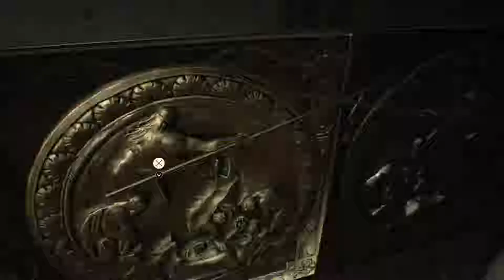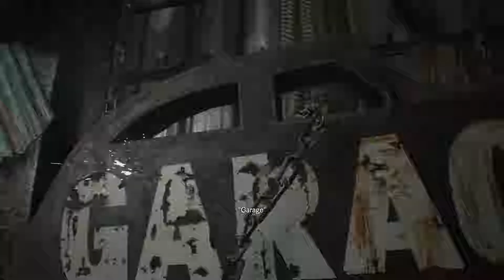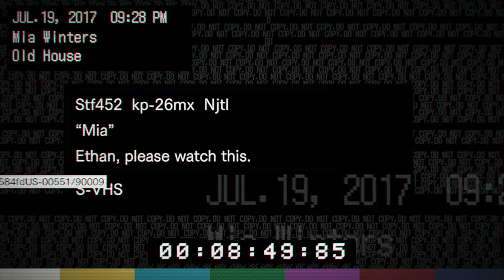RESIDENT EVIL 7 biohazard: Cop, the Garage, Mia's Tape